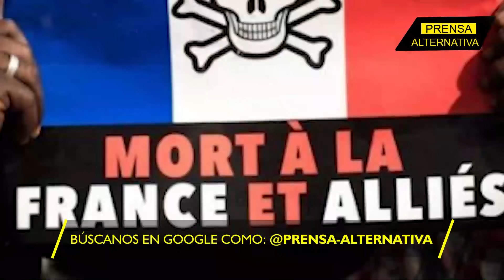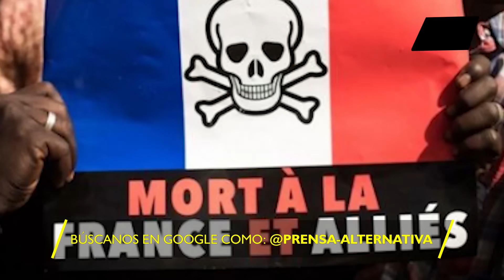¡Rusia tiene combatientes de todo el mundo!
Los aliados inesperados de Putin que no dejan en paz al Ejército de Ucrania.

Director General: Juan José del Castillo - El Jota
Jefe de Prensa: Enzo Anchante REV100001JP01
Jefe de Redacción: José María Salazar REV10001JR
Redactor: Frank Gil

Org
REF05JR3
L03
E05
mar2024PA

Info0
Pr1
RA3005
Loc3
Edt5